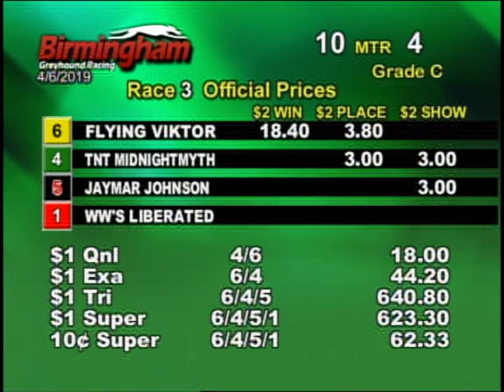04/06/19 Afternoon Race #3